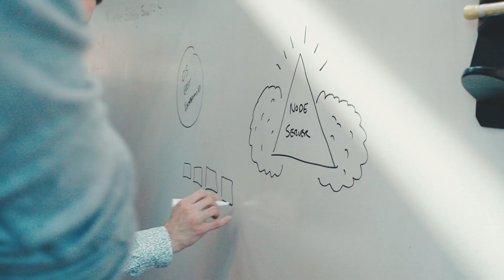Forge Conference 2015 A Place for Makers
On October 9, 2015, designers, developers, and product managers from around the U.S. came together in Philadelphia, PA to learn the stories behind some of the web’s most loved brands, products, and experiences at Forge Conference.